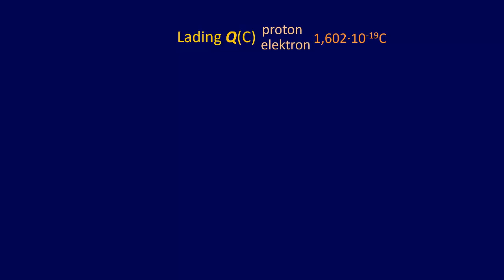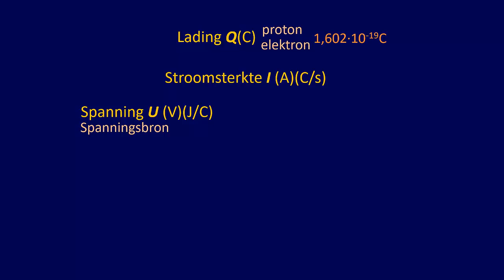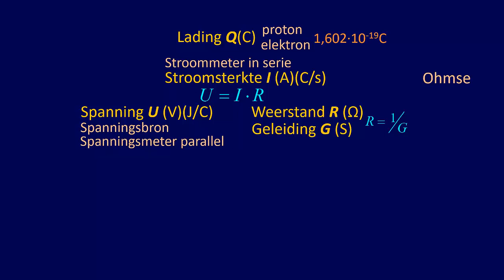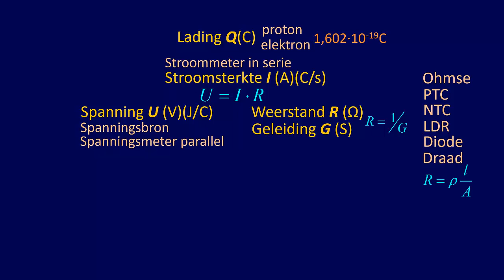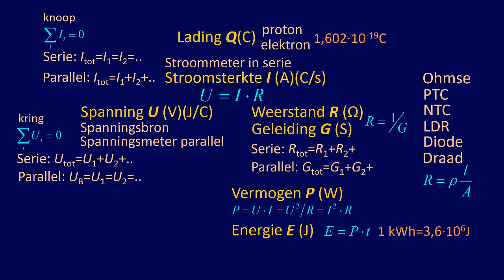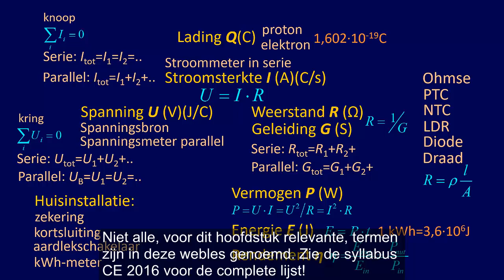VWO6 Samenvatting elektriciteit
In deze webles krijg je een samenvatting van het onderwerp 'elektriciteit' voor het CE natuurkunde VWO, vanaf 2016.